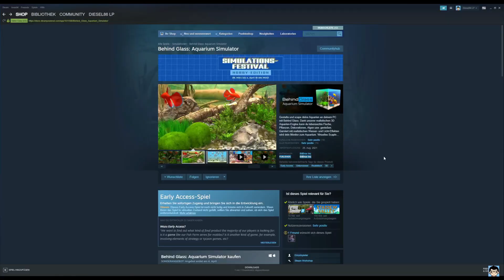🐠Lustiges Video zu Behind Glass Aquarium Simulator🐠 Diesel86LP Bevor du es Schaust bitte unten Lesen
🐠Behind Glass: Aquarium Simulator

🐠Bitte dieses Video nicht Ernst nehmen, falls du kein Humor hast dann Schau dir das Video nicht an 😁

😰😨 Das Video ist nicht mal Lustig für mich 😑😔

🐠Beschreibung des Spiels:
🐠Genieße und scape deine eigenen Aquarien an deinem PC mit Behind Glass: Aquarium Simulator.

🐠Dank unserer neuen 3D Aquarien-Engine kann du lebensechte Fische, Krabben, Pflanzen, Dekorationen, Algen usw. genießen. Garniert mit realistischen 3D-Effekten, musst du schon genau hinsehen, um deinen Monitor von einem echten Aquarium zu unterscheiden.

🐠Schaue dir die Screenshots und Videos an -- diese wurden alle mit Behind Glass: Aquarium Simulator erstellt.

🐠Lasse Behind Glass im Fenstermodus laufen, um deine Aquarien jederzeit auf deinem ersten oder gar zweiten Monitor zu genießen. Zur Inspiration und zum Schnell-Start haben wir schon einige schöne Beispiel-Aquarien integriert. Nutze zusätzlich den Steam Workshop, um deine Kreationen zu veröffentlichen und andere Aquascapes und Aquarien anzusehen.

🐠Zur Zeit gibt es 72 Fisch- bzw. Krabben-Arten (Süßwasser und Salzwasser) und zahlreiche Dekorationen/Pflanzen. Weiterhin kann du In unserem Zucht-Labor "unendlich" viele Kreuzungen deiner Fische erzeugen. Mit regelmäßigen Aktualisierungen fügen wir nach und nach mehr Fische und Dekorationen hinzu.

🐠Hilf uns die Zukunft von Behind Glass zu gestalten, indem du uns über das Steam Forum, unseren Discord, oder per E-Mail kontaktierst. So kannst du maßgeblich an der zukünftigen Entwicklung mitarbeiten! Um Aquarianer zu begeistern, brauchen wir die Expertise von erfahrenen Aquarianern!